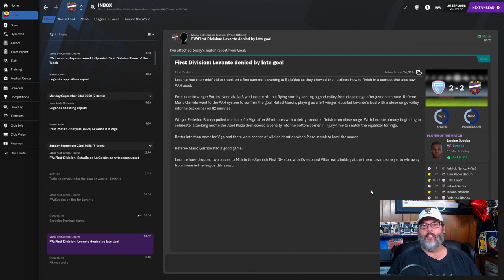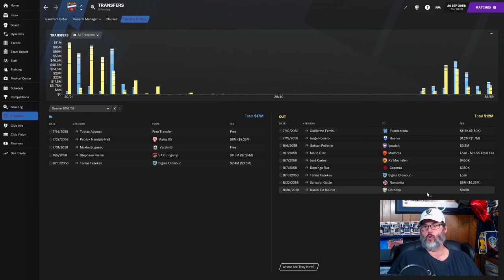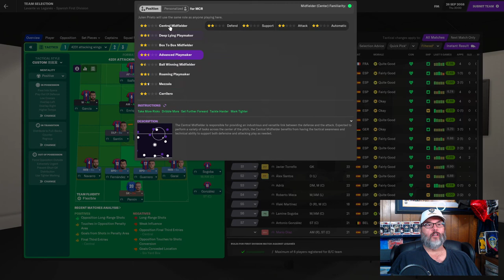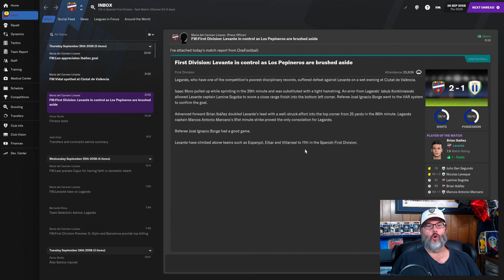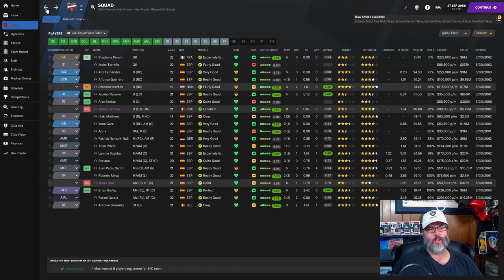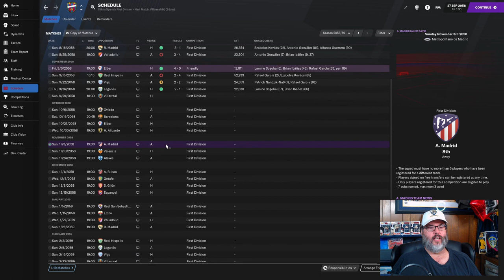FM21 JOURNEYMAN CHALLENGE - CLUB 4/LEVANTE - EP. 2 - The Greatest Header in FM History